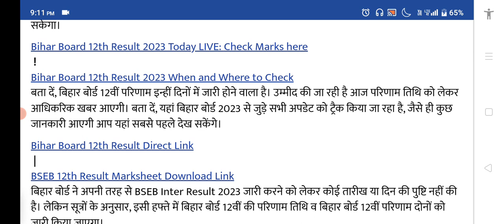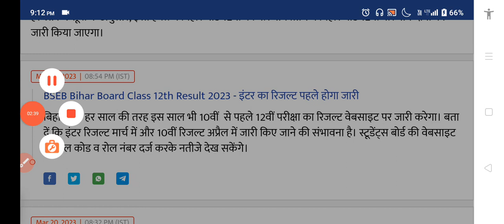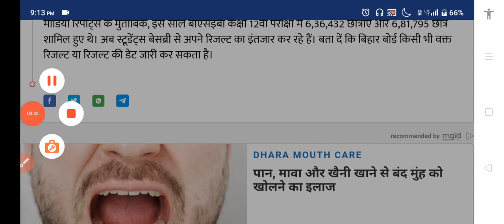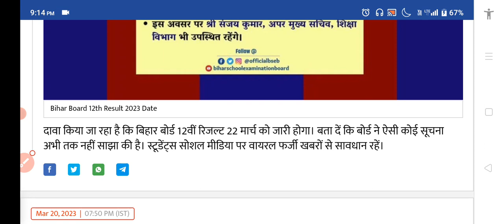Bihar Board 12th result 2023 || how to check result || bihar board result kab aayega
12th topper 2023 // bihar board result 2023 // bseb result kab aayega // kese check kare result

Inter Result Live Cheaking //12th Result Kase Dekhe 2023 // Inter Ka Result Kab Ayega 2023 |

How to check Bihar board result 2023 //बिहार बोर्ड रिजल्ट कैसे जांच करें //12th result//10th result

BSEB Bihar Board 12th Result 2023 Check || कक्षा 12वीं रिजल्ट जारी हुआ यहाँ से देखें रिजल्ट ||

इंटर रिजल्ट जारी हुआ- Bihar Board 12th Result 2023// 12th Result kaise check kare Inter Result 2023

Bihar board Inter ka result kab aayega 2023/12th ka result kab aayega 2023//इंटर का रिजल्ट आज आएगा?

Bihar Board 12th Result 2023 Inter Result 2023 Check
Matric Inter Result Kab aayega 2023

inter ka result kab nikalega
 इंटर का रिजल्ट कब आएगा
12th result

 12th Result 2023  Inter Result 2023 Live Checking - रिजल्ट जारी हुआ
12th Result kaise Check Kare 2023 - Bihar Board Result News
Bihar Board Update Today
 Bihar Board Result kab aayega 2023 ?
 Inter Result Kab aayega 2023
Result News 2023 Bihar Board
12th Final Result 2023 Bihar Board
 Result 2023

12th result 2023 bihar board
12th result 2023
bihar board

bihar board
 inter result 2023
bseb